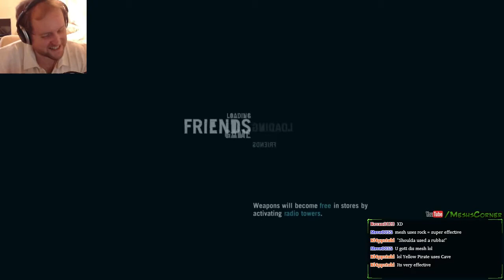Far Cry 3 - Part 21 - Livestream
More Far Cry 3 Livestream! Enjoy :)